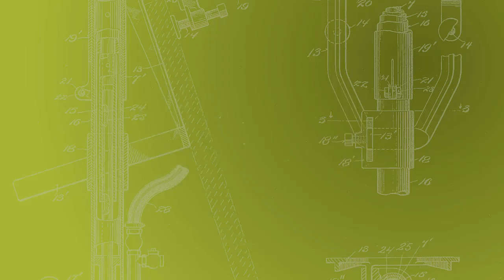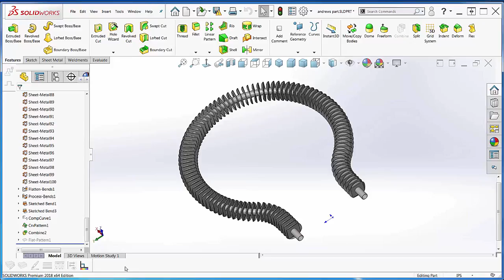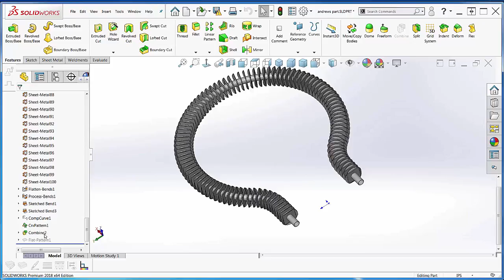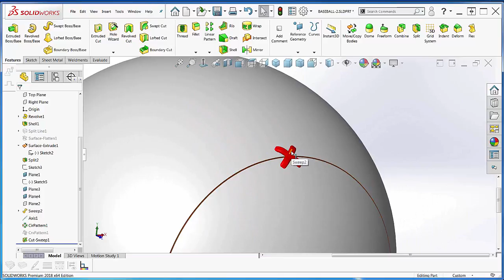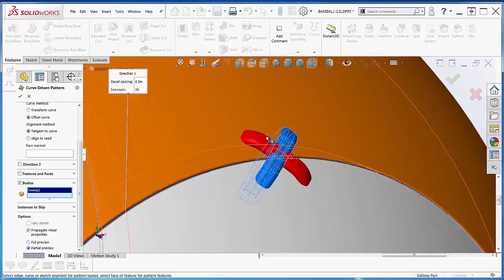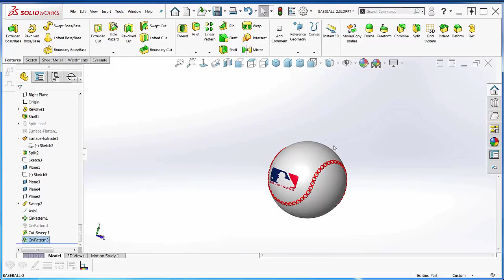SOLIDWORKS - Complex Curve Driven Pattern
Learn about the basic functionality of simple curve driven patterns in SOLIDWORKS.  Quick Tip presented by Guy Delozier of GoEngineer.